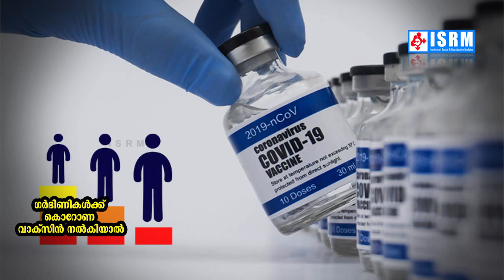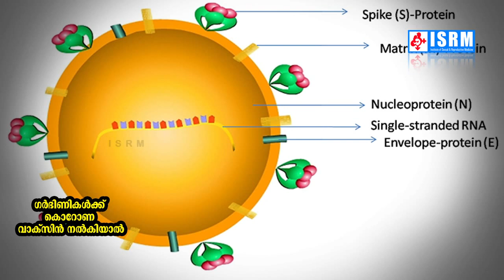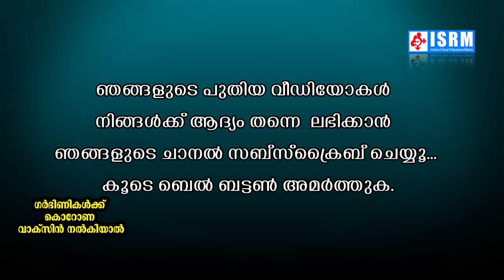ഗര്‍ഭിണികള്‍ കൊറോണ വാക്സിന്‍ എടുത്താല്‍ എന്ത് സംഭവിക്കും | അബോഷന്‍ സംഭവിക്കുമോ ? Corona vaccine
ഗര്‍ഭിണികള്‍ കൊറോണ വാക്സിന്‍ എടുത്താല്‍ എന്ത് സംഭവിക്കും
അബോഷന്‍ സംഭവിക്കുമോ ?
 Corona vaccine
covid 19